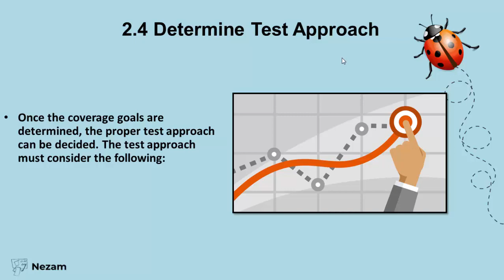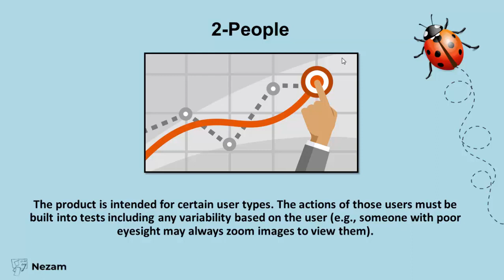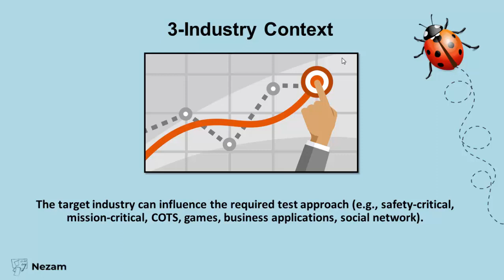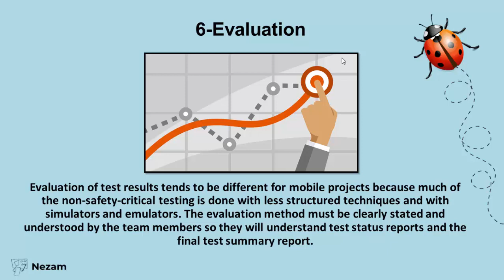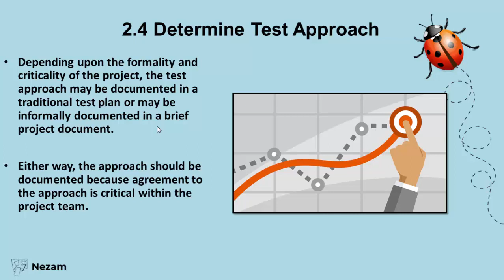ASTQB-CMT | Determine Test Approach